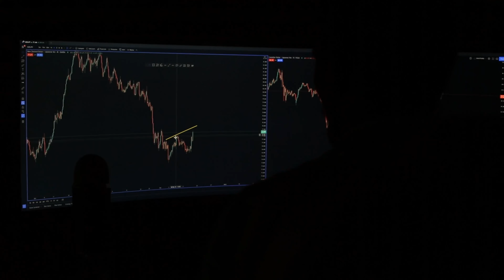What is Indicator? it's safe or not? | Why most of the people say indicator is useless | Forex Tamil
Most technical analysis indicators are useless because they rely on past data to predict future price movements. This means that the indicator is only as good as the data it's based on, and since markets are constantly changing, this data can quickly become outdated or irrelevant.